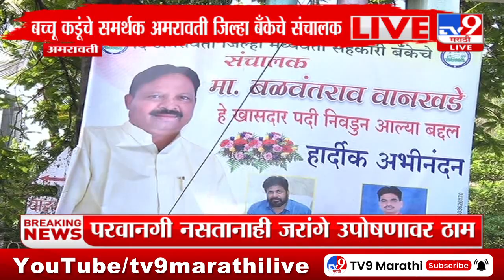Bachchu Kadu | बच्चू कडू समर्थकांनी बॅनर लावल्याने चर्चांना उधाण | tv9 Marathi